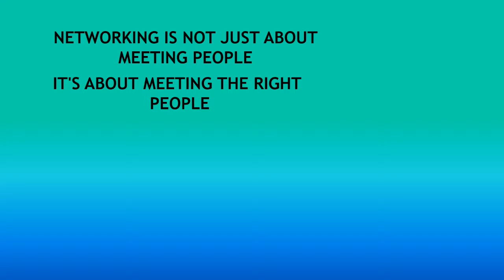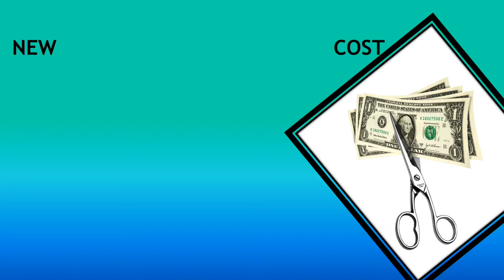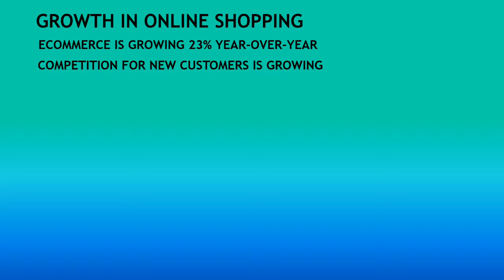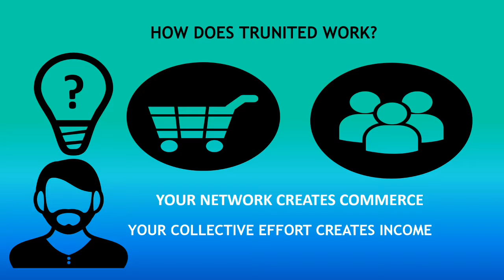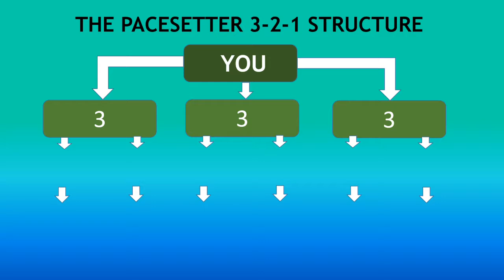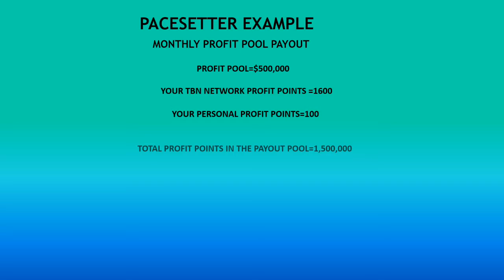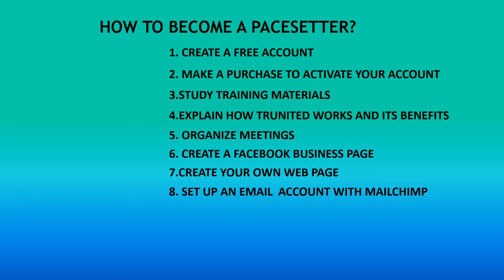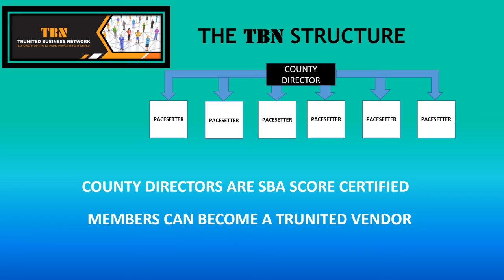Trunited Video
Carmen Ligato Jr